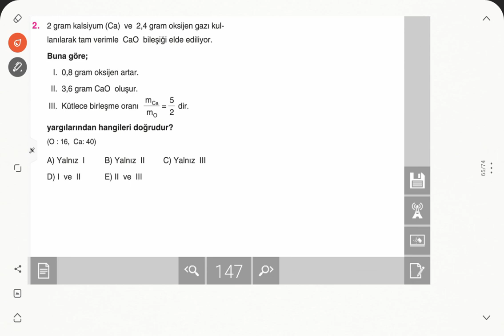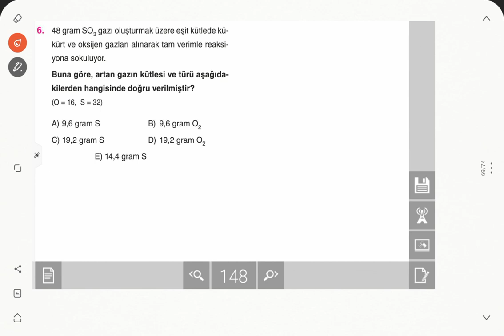Aydın Yayınları TYT Kimya Soru Bankası 6.Bölüm Kimyanın Temel Yasaları Test-6 Çözümleri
Aydın Yayınları TYT Kimya Soru Bankası
6. Bölüm Kimyanın Temel Yasaları Test-6 Çözümleri